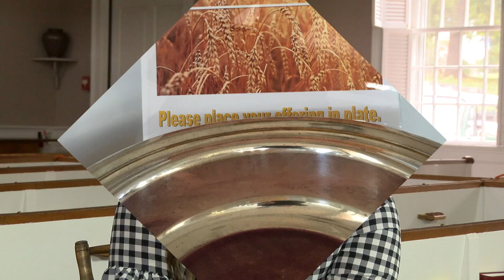Charles Glidewell, Pastor's Message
This week we’ll get a word from Charles Glidewell the Pastor of First Baptist Church, ”The God Who is Present.”